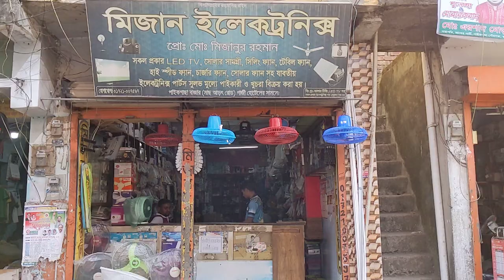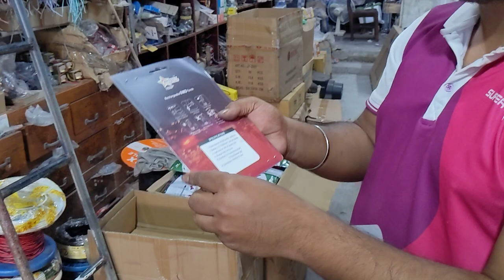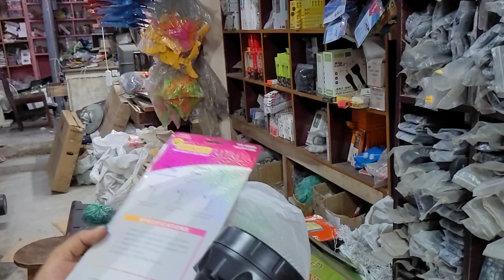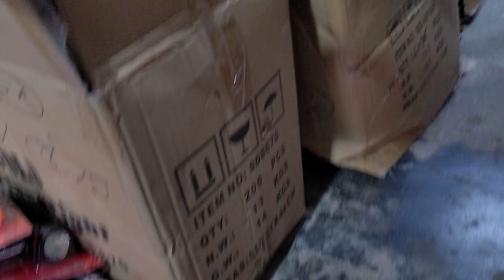টর্চ লাইটের পাইকারি বাজার | টর্চ লাইটের পাইকারি দাম |wholesale torch light price in BD 2023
এখানে বিভিন্ন প্রকার টর্চ লাইট চার্জার লাইট সহ ইলেকট্রিক, ইলেকট্রনিক্স ও মোবাইল এক্সেসরিজ খুচরা ও পাইকারী বিক্রয় করা হয় |